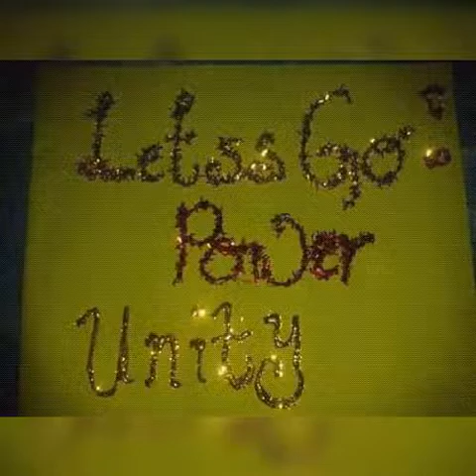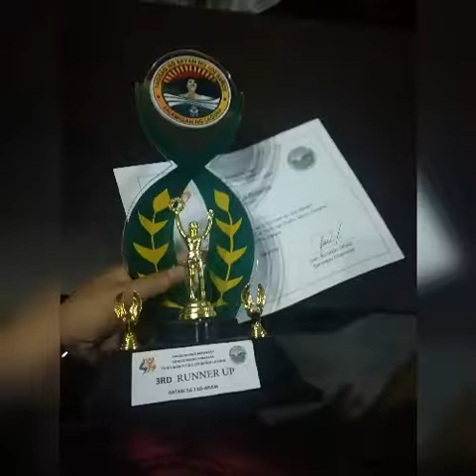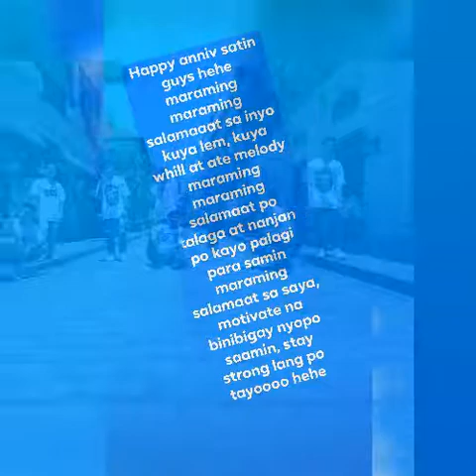Happy 2nd Anniversary Power Unity More Years To Come💝✈